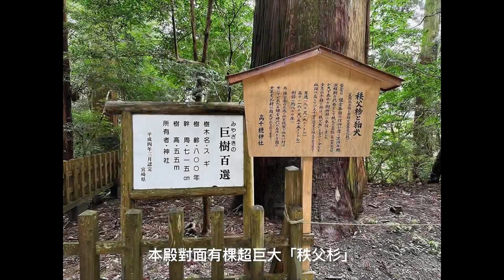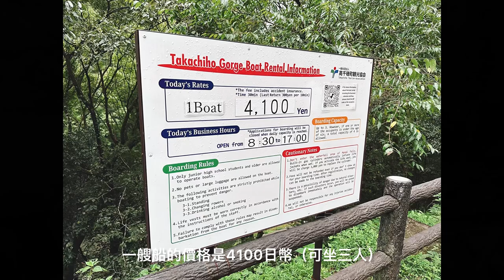九州🇯🇵旅行EP9宮崎篇｜高千穗神社⛩️、百選瀑布賞：高千穗峽真名井瀑布划船去🚣🏻九州自駕一日遊🚗｜Miyazaki Vlog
- 熊本駅租車出發前往宮崎縣
- 高千穗神社⛩️
- 神社本殿、秩父杉、夫妻杉🌲祈願繪馬
- 高千穗峽划船🚣🏻
- 真名井瀑布
- 觀瀑平台
- 午後繼續自駕前往阿蘇

🔖部落格：Beverly比猴俐的小花園